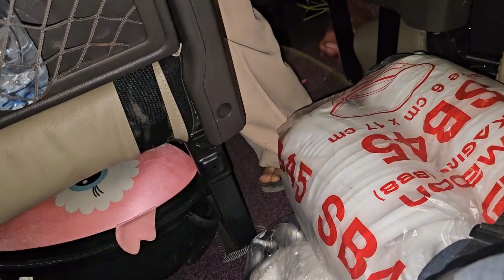ci os ci nqaij ntawm tsev so mplaim dej ntxim qab tiag2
ลองสร้างวิดีโอด้วยเครื่องมือแก้ไขวิดีโอฟรีอย่าง CapCut สิ!